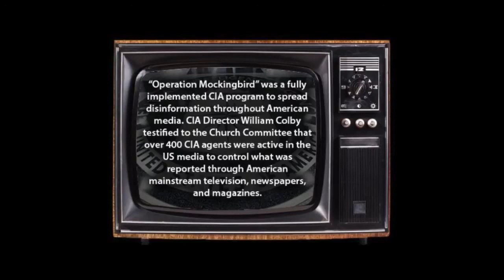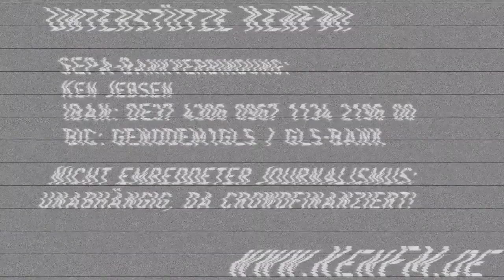Spotlight: "KenFM über" (Part III) Amerikanische Geheimdienste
Bei Fragen rund um dieses oder anderen Kriegsthemen, kann und werde ich gern helfen.
Die Kriegsverbrecher (Nato) und Enclave liefern sich jede freie Minuten mit anderen Ländern Kriege die keine sind oder früher erworden wären. Ansonsten kümmern sich 16 Regierungsdienste, JSOC, Nato Behind and Stay Armys um unsere angebliche Sicherheit. Demokratien lieben Kriege